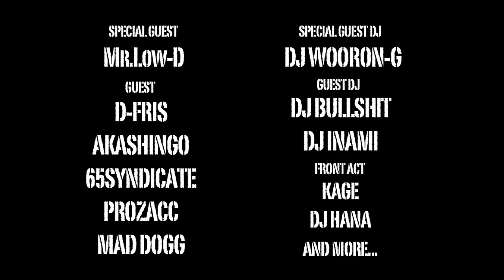2014 9 12 FESTA CM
2014年9月12日金曜日。函館のクラブココアで行われるHIPHOPイベント。スペシャルゲストにMr.Low-D、DJ WOORON-G。ゲストに65SYNDICATE、AKASHINGO、DJ BULLSHIT、D-FRIS、MAD DOGG、PROZACC、DJ INAMI。